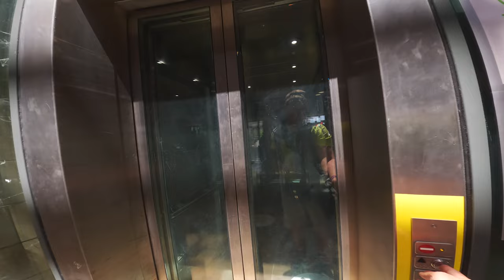Прогулка по Марселю, Франция во время погромов | че происходит | Беспорядки | Мятеж | революция?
Покупать билеты теперь намного дешевле с нами.

Больше никакого роуминга и переплат! Новык тренды связи! Подробности тут!

Бабушка 17-летнего Наэля, которого в пригороде Парижа во вторник в упор застрелил полицейский, призвала прекратить беспорядки, вспыхнувшие и продолжающиеся уже пять ночей подряд после его смерти.
В сети активно распространяются видео, как будто бы полиция жестко борится с народом, но по факту ничего такого нет в центре города и даже на некоторых ее окраинах. Видео снято в каких то гарнизонах или отведенных местах, где можно снять постановочную историю и также использовать видео с предыдущих протестов. ДЛЯ ЧЕГО, ВОПРОС???
Недавно, Франция заявила, что с мае по июнь туда приехало максимальное число туристов, а париж стал номер один город по посещяемости в стране. Коммунальные службы уже не справлялись с вывозом мусора, а отели полностью забиты туристами и постоянно идут какие-то проблемы. Вообщем, много всего еще можно туда присоединить, но в целом, создается ощущение, что сейчас власти Франции любыми методами пытается отогнать такой потом туристов от своей страны. Я отсправился в Марсель, чтобы посмотреть ситуацию в городе. Давайте смотреть вместе!